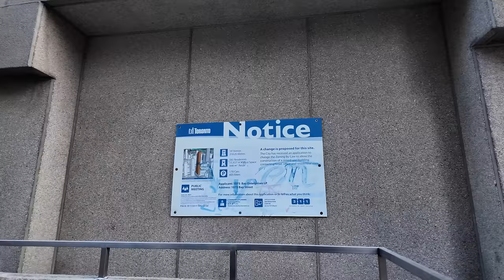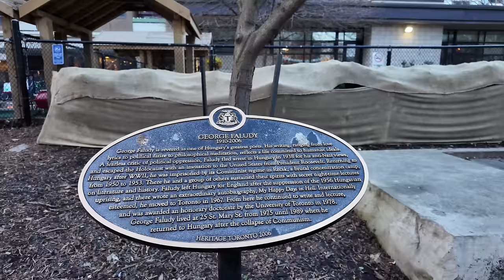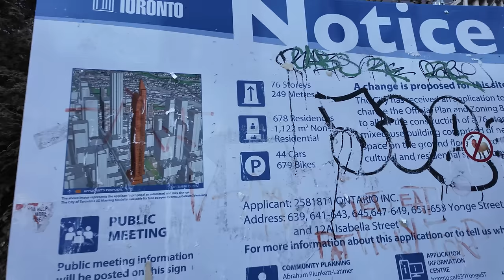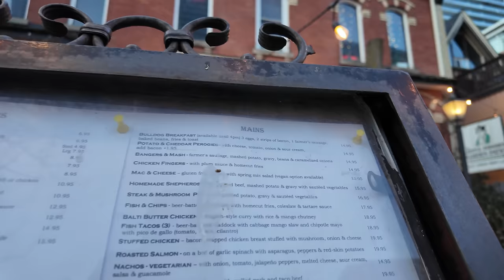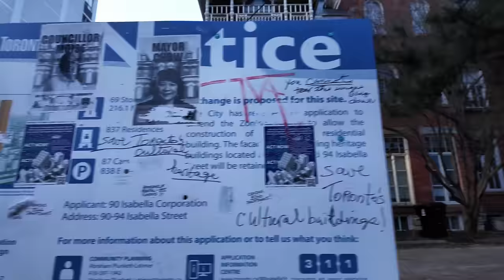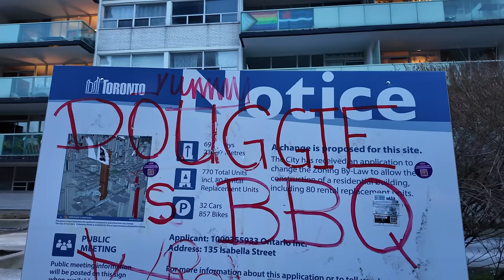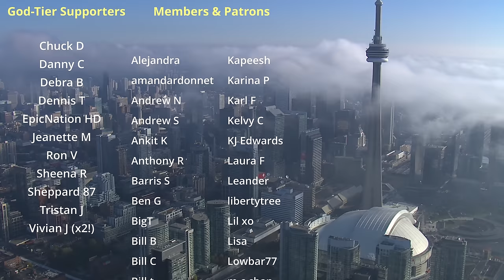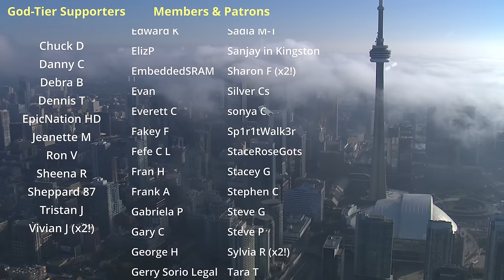Yorkville to Sherbourne on the Eclectic Isabella Street | Toronto Walk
A downtown Toronto walk from Yorkville to Sherbourne Station mostly across St Mary and Isabella Streets.

0:01 - TTC Bay Station
1:10 - Yorkville Village
6:00 - South on Bay Street (from Bloor)
9:52 - East on St Mary Street (to Yonge)
14:00 - East on Isabella Street
19:12 - Church & Isabella
23:15 - Jarvis & Isabella
28:50 - North on Sherbourne Street
32:34 - East on Bloor St / TTC Sherbourne Station

Recorded in 4K at 60 FPS Thursday, February 22, 2025.